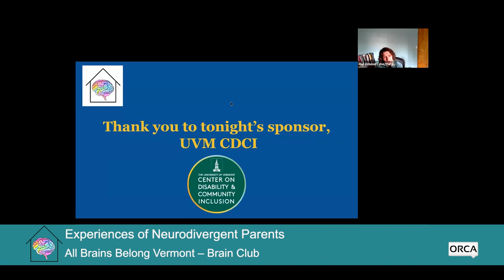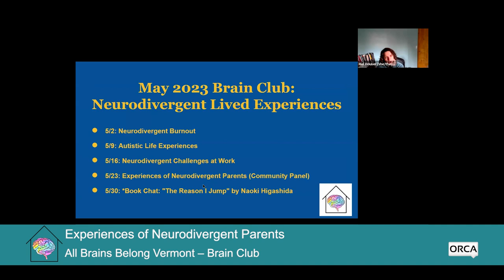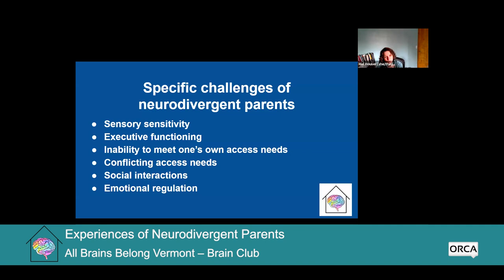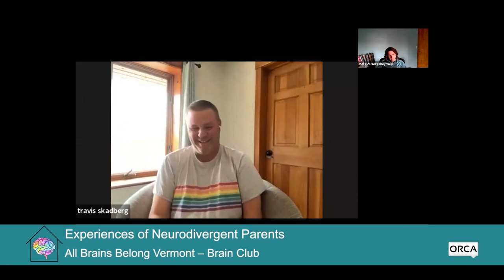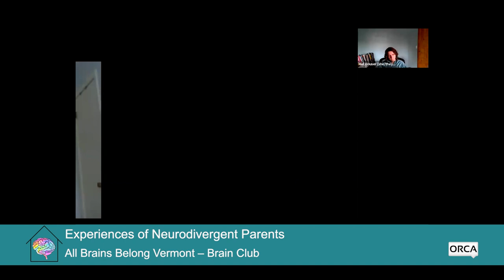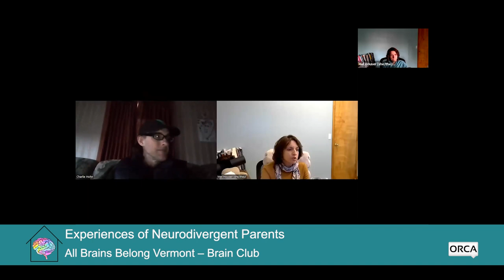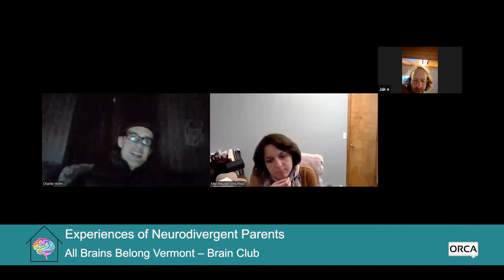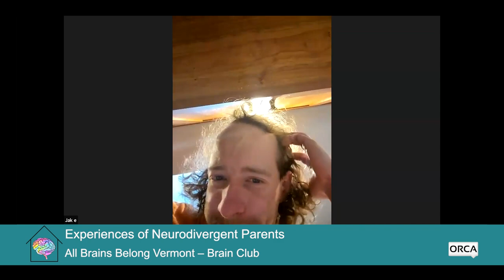All Brains Belong VT - Brain Club: Experiences of Neurodivergent Parents